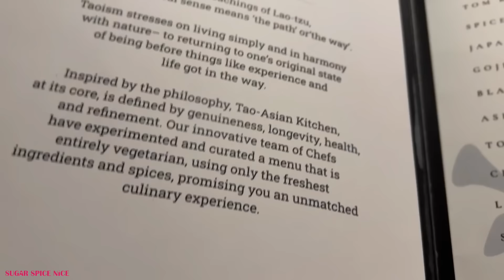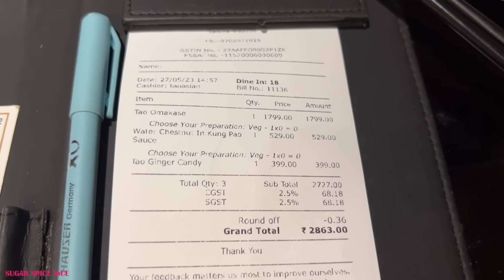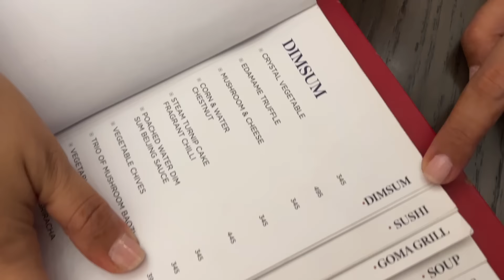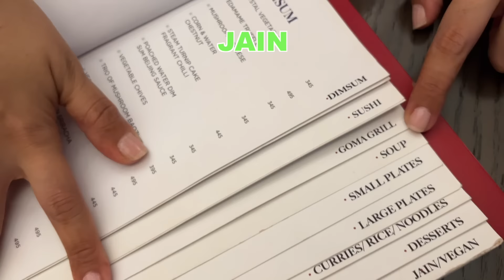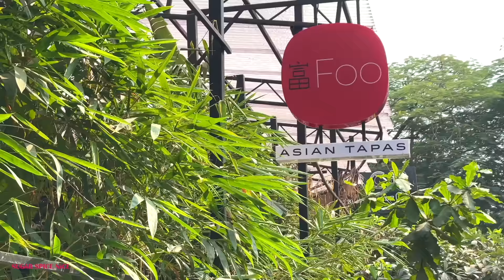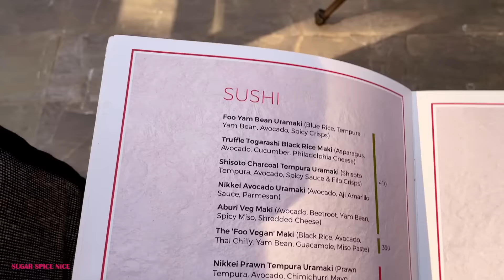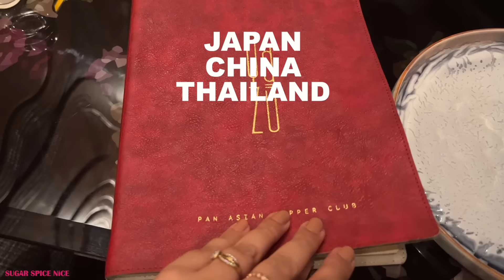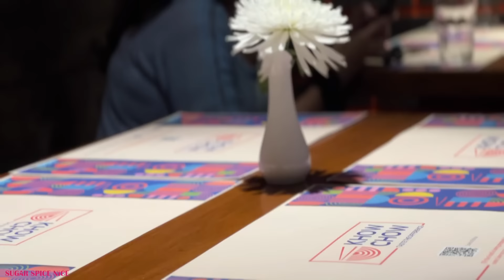7 ASIAN RESTAURANTS in Mumbai that you need to try!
These are the Top 7 Asian restaurants in Mumbai that you need to visit! Join me on this culinary adventure in search of the most flavourful Asian cuisine in Mumbai. Mumbai offers a great variety of food and one of it’s beloved flavour is Asian cuisine. Asian cuisine is not just about the taste but also the ingredients, the texture, the aroma & so much more. From the intricate sushi rolls of Japan to the spicy curries of Thailand, the savory dumplings of China or the tangy salads of Vietnam, Asian cuisine offers a variety of rich flavourful delicacies. Its culinary heritage and diverse culinary traditions continue to captivate food lovers around the world, making Asian cuisine an extraordinary and unforgettable journey of taste and culture.
These 7 Asian RESTAURANTS in Mumbai offer a variety of dining experiences. From PURE VEG Oriental to five-star indulgences and budget-friendly options, this journey of Mumbai's Asian cuisine will surely leave you craving for more. Like, the UNLIMITED Omakase I tried at Tao Asian Kitchen which consisted of 7 different delicacies, and the gourmet cuisine in the five star Goma, or the Desi-chinese flavours of Khow Chow…all of these are a must-try in Mumbai.
Come with me to enjoy delectable food, wonderful dining experiences & the vibrant flavours of Asia in this video…

00:00 7 BEST Asian restaurants
00:49 Unlimited Omakase at TAO ASIAN KITCHEN
05:06 Gourmet dining in GOMA
08:14 Unique Asian cuisine at SESAME
10:15 Flavours of Asia in ZENMAI
11:57 Asian delight at FOO
15:39 Authentic oriental at YAZU
16:50 Desi Chinese in KHOW CHOW

LOCATION

Goma
Veer Savarkar Flyover, Subhash Nagar, Goregaon West, Mumbai, Maharashtra 400104

Sesame
Hyatt Centric Juhu Mumbai, Lobby Level, Juhu Tara Rd, Santacruz West, Mumbai, Maharashtra 400049

Zenmai
Savoy Chambers, Unit-2, Ground Floor, Linking Rd, next to Porsche Showroom, Santacruz West, Mumbai, Maharashtra 400054

Foo
G-5, Morya Landmark-1, Veera Desai Industrial Estate, Andheri West, Mumbai, Maharashtra 400053

Yazu
2, One Lodha Place, Tulsi Pipe Rd, opp. Lodha Supremus, Upper Worli, Parel, Mumbai, Maharashtra 400013